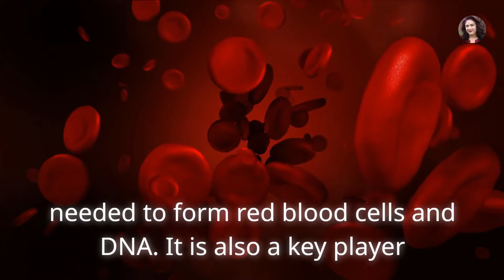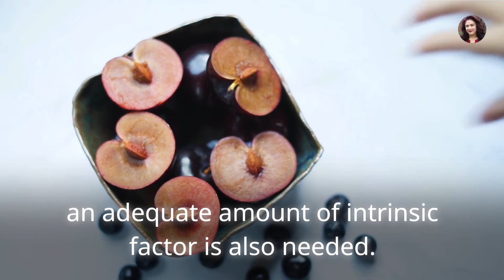What is Vitamin B12 | Which fruits are rich in vitamin B12?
Vitamin B12, or cobalamin, is naturally found in animal foods. It can also be added to foods or supplements. Vitamin B12 is needed to form red blood cells and DNA. It is also a key player in the function and development of brain and nerve cells.

Vitamin B12 binds to the protein in the foods we eat.

In the stomach, hydrochloric acid and enzymes unbind vitamin B12 into its free form.

From there, vitamin B12 combines with a protein called intrinsic factor so that it can be absorbed further down in the small intestine.

Supplements and fortified foods contain B12 in its free form, so they may be more easily absorbed.

There is a variety of vitamin B12 supplements available.

Although there are claims that certain forms—like sublingual tablets or liquids placed under the tongue to be absorbed through the tissues of the mouth—have better absorption than traditional tablets, studies have not shown an important difference.

Vitamin B12 tablets are available in high dosages far above the recommended dietary allowance, but these high amounts are not necessarily the amount that will be absorbed because an adequate amount of intrinsic factor is also needed.

In cases of severe vitamin B12 deficiency due to inadequate intrinsic factor (pernicious anemia), doctors may prescribe B12 injections in the muscle.